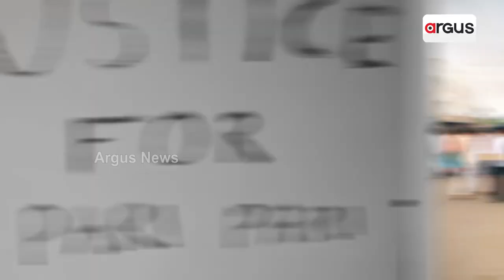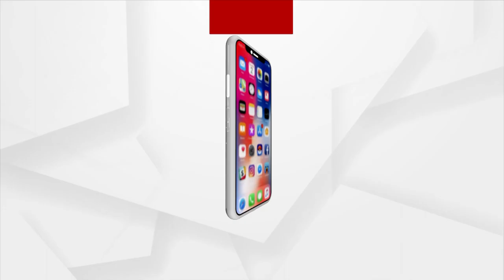Incidents Of Conversion Coming To Fore From Jagatsinghpur